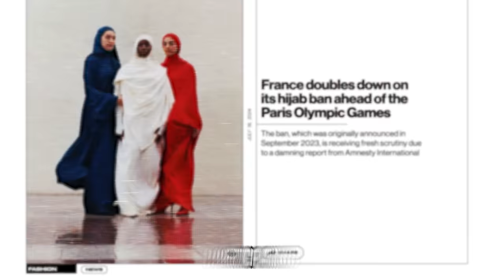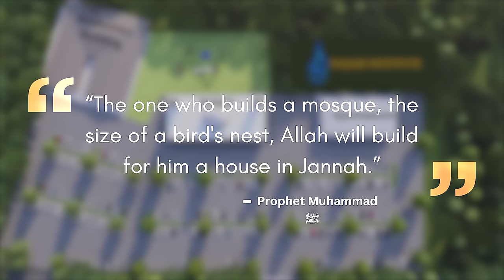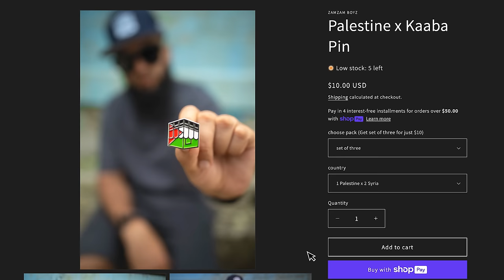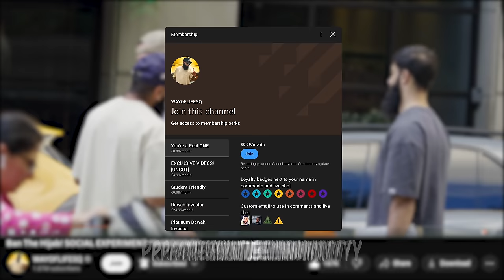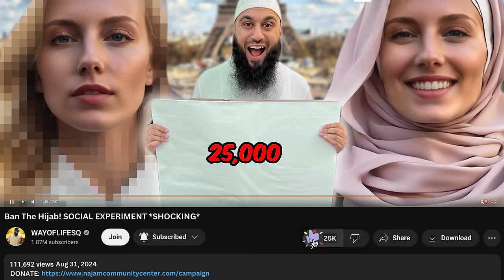BAN The Hijab SOCIAL EXPERIMENT!